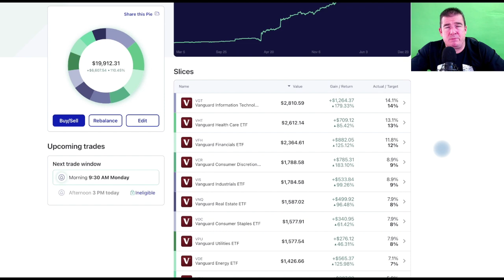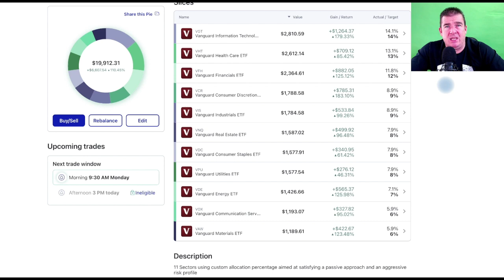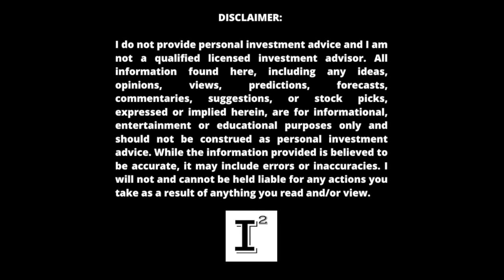Best VANGUARD ETF's 💰 BEST Way to MAKE MONEY in The STOCK MARKET (Sector ETF's) M1 Finance Review 💥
M1Finance and the power of VanguardSpecialtyETF is the best way to start investing for beginning investors. The IndependentInvestorChannel shares a unique way of using M1 Finance to invest in all the Sectors of the S&P 500 using the power of Sector Specialty ETF's and picking the specific allocation that works for you. When some sectors do well, you'll do well. When certain sectors underperform, you'll fund those ETF's until they turn around.

✅ INVESTOR TOOLS: 🛠